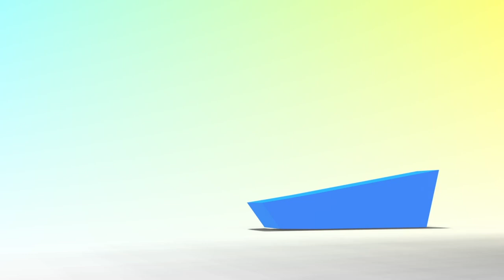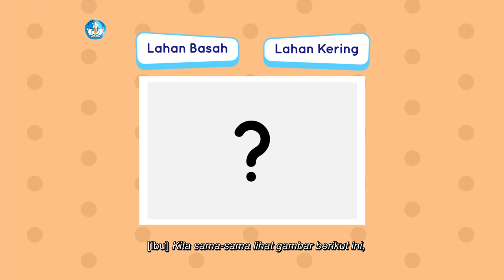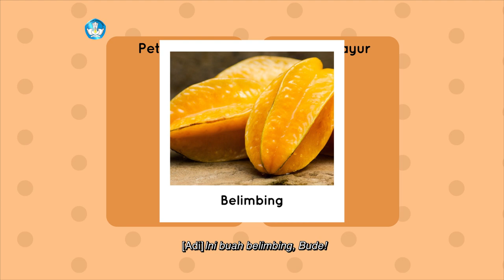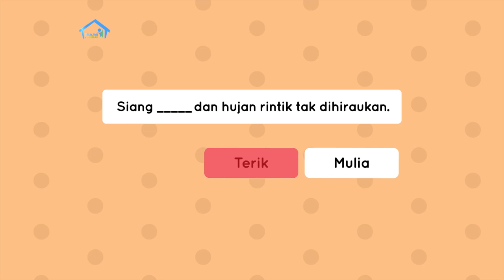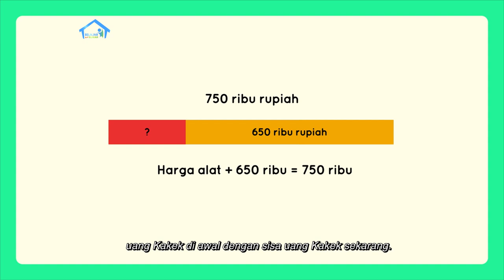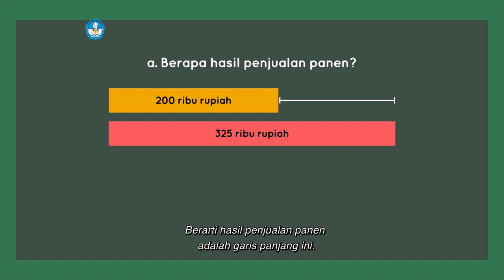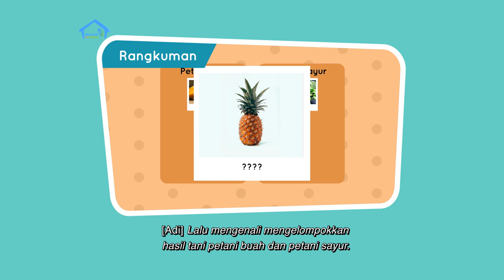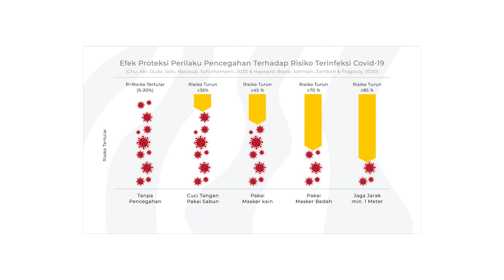BDR | SD Kelas II | Episode 72 - Untung Ada Pak Tani dan Bu Tani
Sinopsis

Ibu, Ajeng dan Adi mengingat kembali materi selama seminggu ini yaitu tentang pentingnya profesi petani dan hasil pertanian para petani yang kita makan sehari-hari. Mereka berharap, teman-teman lebih menghargai kerja keras petani! Mereka membaca buku berjudul “Petani dan Hasil Pertaniannya”, lalu menjawab dan menulis tentang cerita dengan menyisipkan kosakata baru: Agraris, Memperoleh, Kerja Keras. Mereka juga belajar tentang cara menyelesaikan soal cerita penjumlahan dan pengurangan dengan menggunakan model batang. Selanjutnya Adi menunjukkan hasil poster tahap penanaman padi yang dibuatnya untuk Proyek Akhir Minggu, dan menunjukkan cara menghias poster tersebut.